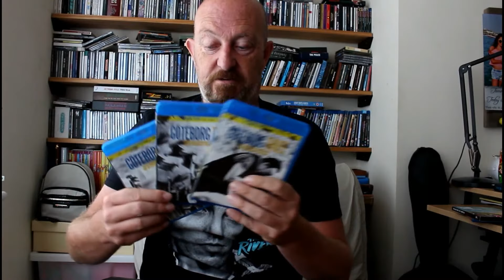My Five BEST MUSIC Blu-Rays!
My top five music blue-rays - my personal favourites.